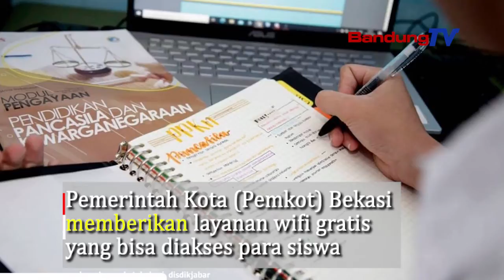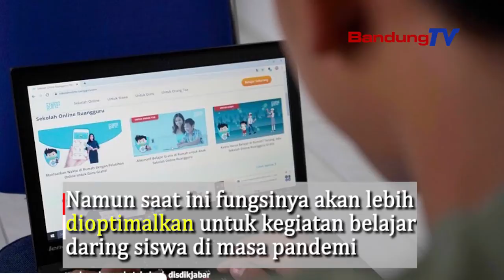Pemkot Bekasi Sediakan Wifi Gratis Bantu Belajar Siswa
Pemerintah Kota (Pemkot) Bekasi memberikan layanan wifi gratis yang bisa diakses para siswa. Wifi tersebut dapat digunakan bagi siswa yang mengalami keterbatasan mengisi paket data. Hal tersebut sebagai salah satu upaya Pemkot untuk ringankan beban masyarakat yang terkendala kuota internet.
Fasilitas ini terdapat di 244 titik ruang publik yang tersebar di 56 kelurahan di Kota Bekasi. Diantaranya kantor sekretariat RW, taman kota, hutan kota, lapangan olahraga, dan fasilitas umum lainnya.